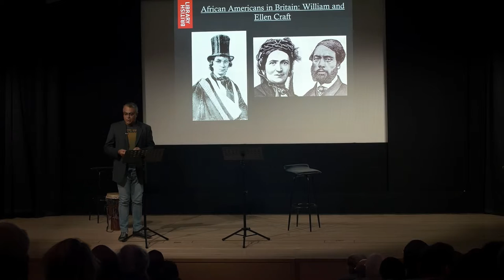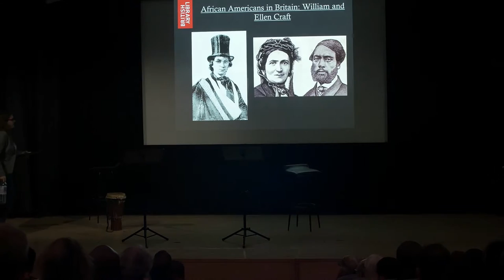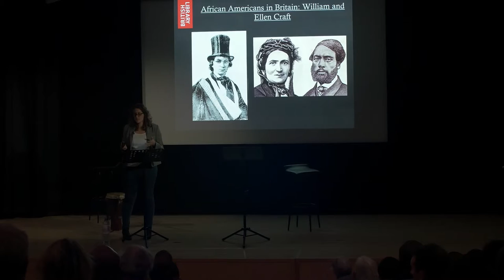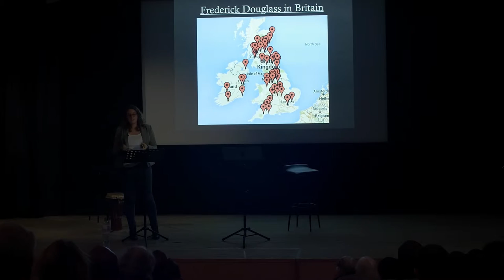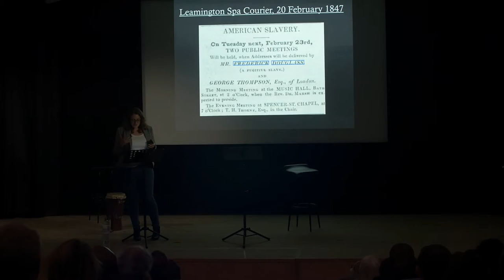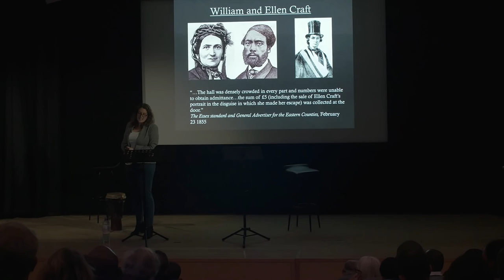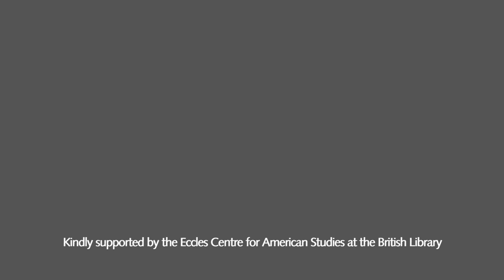Black Abolitionists in 19th Century Britain - Welcome and Introduction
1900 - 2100, Thursday 6th of October, 2016
British Library Conference Centre, British Library

A British Library Labs and Eccles Centre for American Studies Event

Welcome by Mahendra Mahey
Introductory lecture by Hannah-Rose Murray